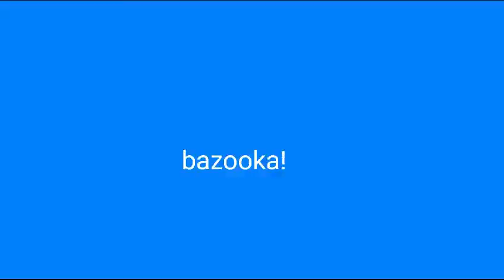Checking out Decathlon